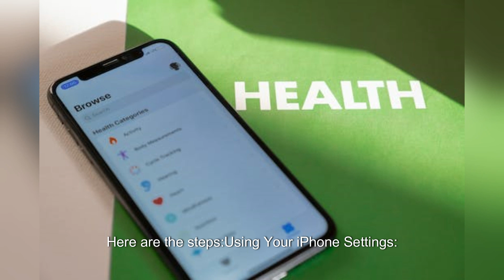how to add apps to apple carplay screen